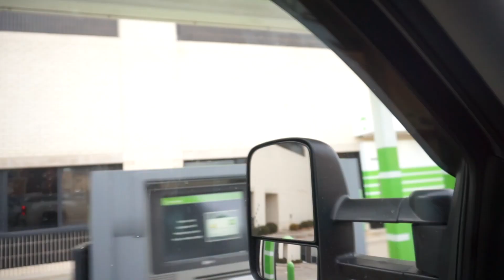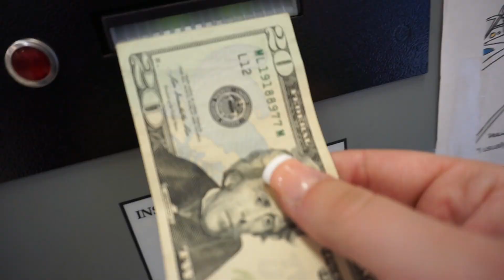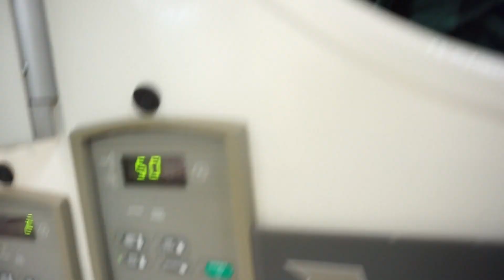average Monday in the RV || Full Time Stationary RV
Join me for an average Monday in the RV

I did this to share a typical day in fulltime stationary rv living & what it looks like for us. Cleaning is a daily task for full time rv living. There just isn’t enough surface area in the 5th wheel to handle not having a daily pickup.

As full time rvers it is so easy to let the clutter get out of hand but I’ve found daily diligence is required to stay on top of it.

On this particular Monday I find myself at the laundromat. I did more loads than I ever have since we’ve lived in the rv. I will say I don’t enjoy going to the laundromat as much as I didn’t like doing the laundry at home! HOWEVER, I still love how I can get all the laundry done in 1 day!!

Living in the rv definitely has its pros and cons. So far it’s been quite enjoyable! We hit the road next week, so excited to share our transition from stationary rvers to traveling rvers.

We are the Christal’s, a family of 5, and we are letting go of 90% of our STUFF! Join us on our pursuit to experiencing BIG LIFE with LESS!!!

OUR RV MODEL: Jayco 355mbqs